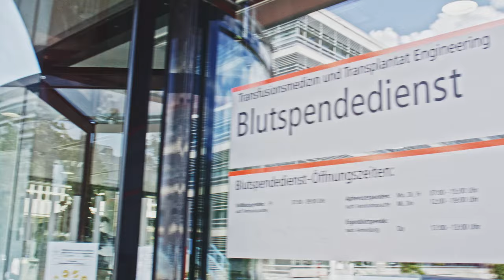Mein Herzblut für Niedersachsen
Unser Spitzenkandidat zur Landtagswahl Stefan Birkner kämpft mit Herzblut für Niedersachsen - im wahrsten Sinne des Wortes. Wir wollen eine Energieversorgung, die sicher und bezahlbar ist, wir wollen richtige Modernisierung, beste Bildung, echte Digitalisierung und eine starke Wirtschaft. Dafür kämpft nur die FDP. Deswegen am 9. Oktober Stefan Birkner und FDP wählen.
Übrigens: Die 0,5l Blutspende aus dem Film wurden dem DRK zur Verfügung gestellt. Spende auch du: drk-blutspende.de